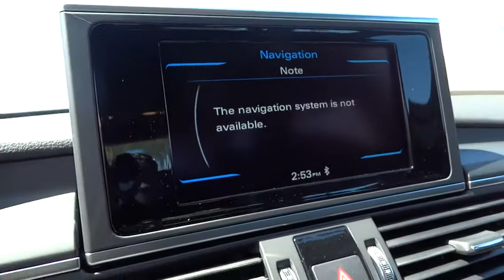2016 Audi A6 San Francisco, Bay Area, Peninsula, East Bay, South Bay, CA A2043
2016 Audi A6
2016 Audi A6 2.0T Premium - Stock#: A2043 - VIN#: WAUCFAFC9GN016551